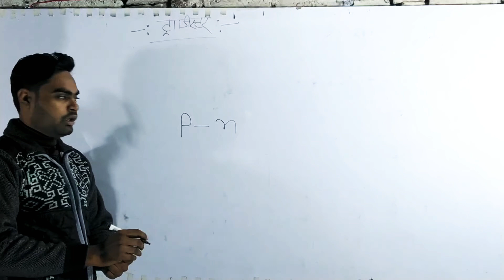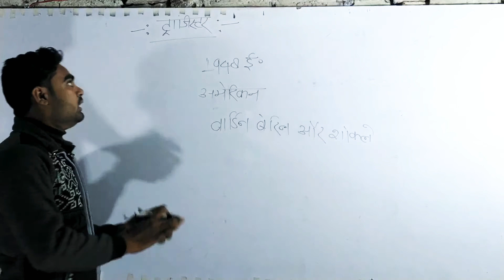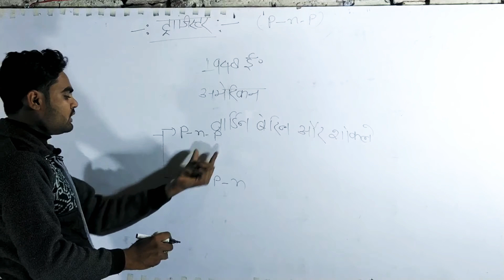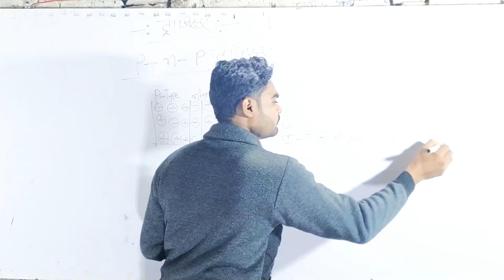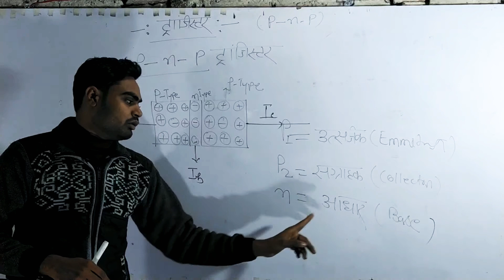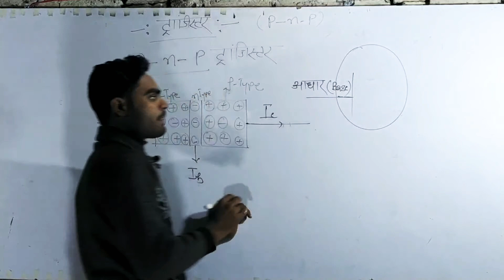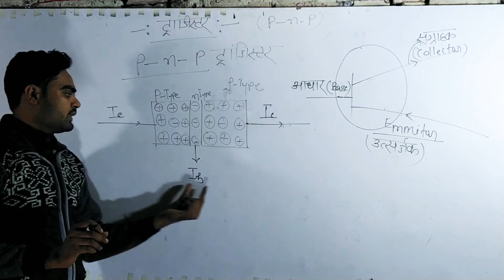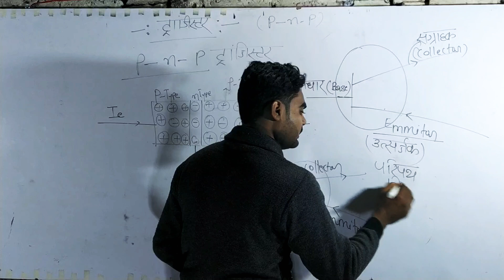p-n-p ट्रांजिस्टर (Transistor)/Modern Physics Important Questions Class 12/super classes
hello dosto aap sabhi ka swagat hai super classes ke you tube channel par,dosto is channel me aapko up board tatha cbse board ke class 9th,10th,11th,12th ke physics, chemistry ke sabhi topics par videos uplabdh karaye jaayenge.Aap sabhi se anurodh hai ki is channel ko subscribe kare tatha iss channel ke videos ko jyada se jyada share karen...thank you..